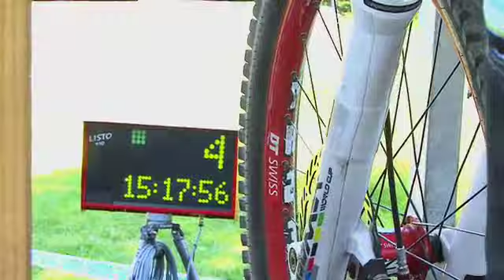Team Ayton Giant at les 2Alpes - MTB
Highlights of the Team Ayton Giant at the Avalanche Cup Lyon and at the World Cup in La Bresse